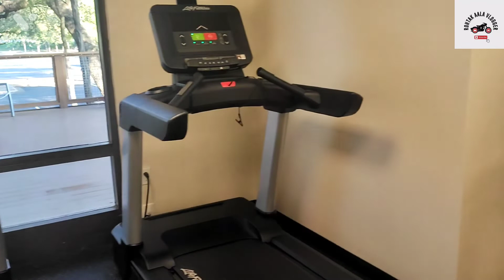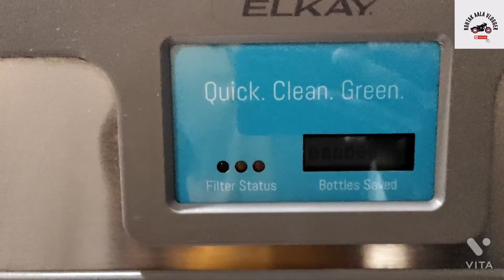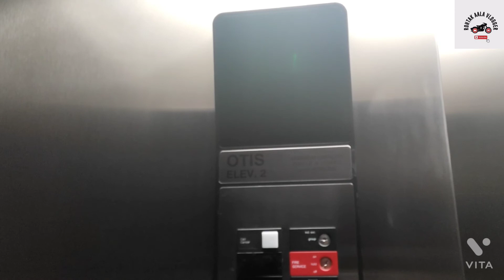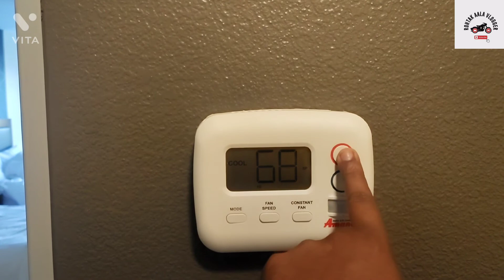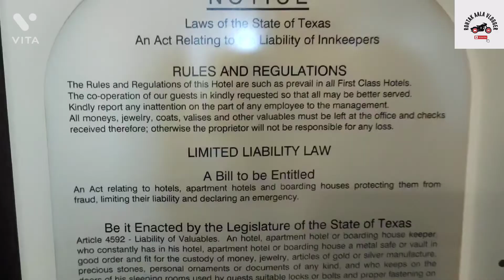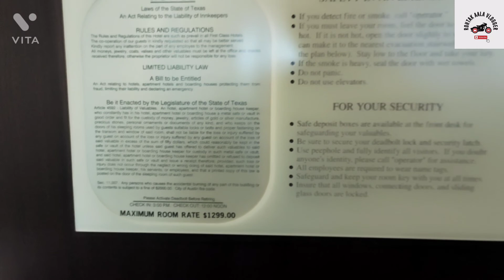The SpringHill Suites by Marriott Austin The Domain Area| Experience of staying in 3* Hotel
The SpringHill Suites by Marriott Austin The Domain Area 10936